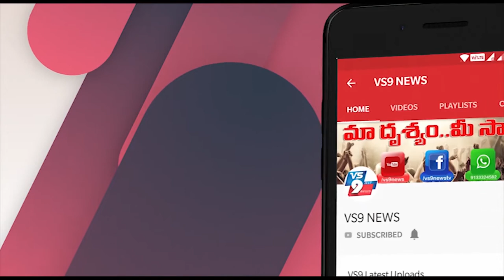అది హుకుంపేట మండలంలో రోడ్డు పనులు ప్రారంభం ||VS9NEWS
Watch:
అది హుకుంపేట మండలంలో...
రోడ్డు పనులు ప్రారంభం...

శాసనసభ్యులు చెట్టి పాల్గుణ రోడ్డు కోసం ప్రజలకు ఇచ్చిన మాట నిలబెట్టుకున్నారని యువ నాయకులు చెట్టి
వినయ్ అన్నారు. రోడ్డు పనులను పరిశీలించారు. JE సంజీవరావు మరియు కాంట్రాక్టర్ నాగభూషణంకు రోడ్డు నాణ్యత గూర్చి తగు సూచనలు అందించారు.